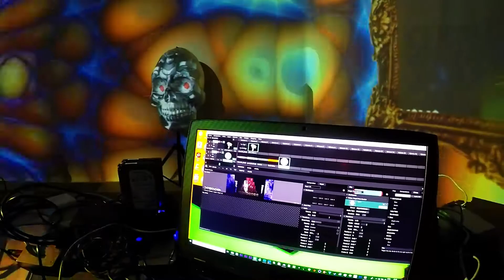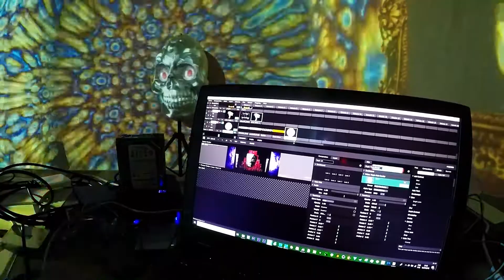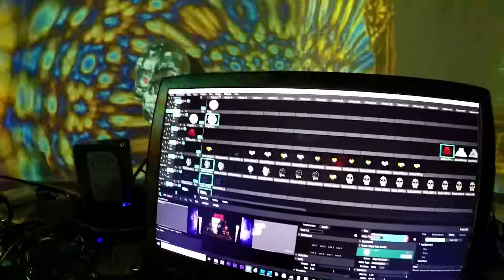Curso Desmitificando o Video Mapping com Pedro Henrique Fast Video Rio de Janeiro